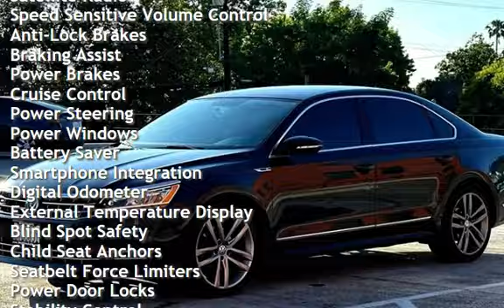2017 Volkswagen Passat 1.8T R-Line for sale in Sherman Oaks, CA